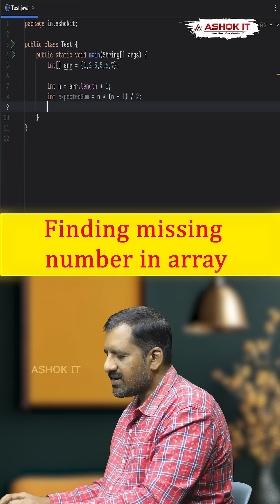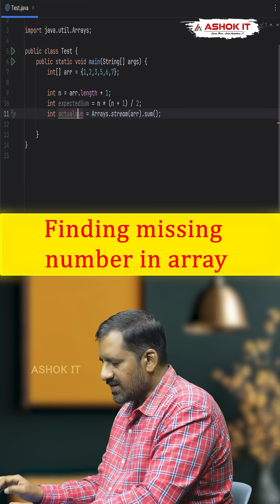How do you find the missing number in an array using Java Stream API | Ashok IT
💡 Java Interview / Coding Question:
👉 How do you find the missing number in an array using Java Stream API?

Assume the array contains numbers from 1 to N with one number missing 👇
int n = arr.length + 1;

int expectedSum = IntStream.rangeClosed(1, n).sum();

int actualSum = Arrays.stream(arr).sum();

int missing = expectedSum - actualSum;
🎯 Explanation:
- rangeClosed(1, n) → creates stream from 1 to N
- expectedSum → sum of all numbers
- actualSum → sum of given array
- missing = expectedSum - actualSum → gives missing number

✅ Clean logic
✅ Uses Stream API
✅ Very common Java interview question

👉 Save this post for your Java interview prep

💡 About Ashok IT:

Ashok IT is the No.1 quality training institute in India for the candidates who want to build their future in Information Technology. We are into online training, class room training, corporate training and one to one training with more passion and dedication.

💡 Why Choose Ashok IT Online Training?
  🎯 Learn from Real-Time Industry Experts
  🎯 Hands-on Training with Industry-Relevant Scenarios
  🎯 Flexible Batch Timings to Suit Your Schedule
  🎯 Soft Copy of Training Material Provided
  🎯 Session-Wise Recorded Videos Shared for Revision